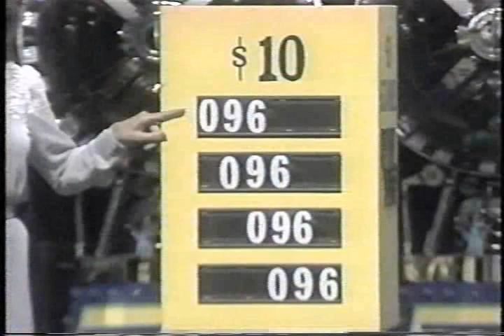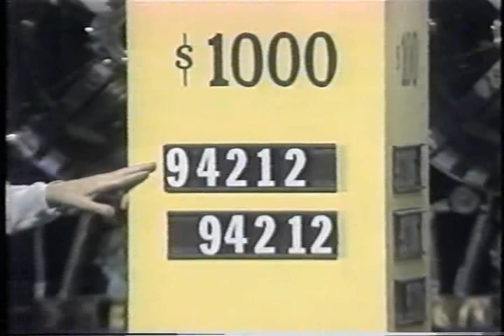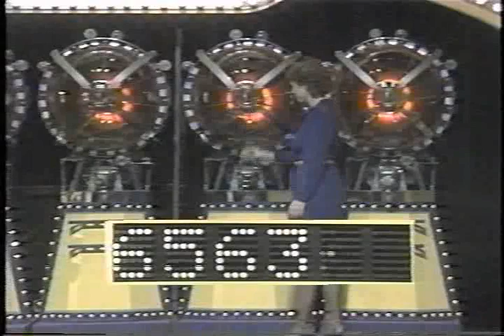Wintario: Draw #348, Cornwall, St, Lawrence College, April 12, 1984 Part 2 of 4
Part 2 of 4    Wintario in Cornwall:   This is rare in the sense that you can see the predraw and then the live draw from the raw video from Global TV.   The Predraw was always taped for the OLC's records.   The Predraw is always done/emceed by the Manager of Draws or Wintario Staff.  Faye and Greg are not on hand for this portion, done about 20 minutes before live air.  John MacNabb was manager of draws in the early 1980's. It's a first of many, this was Wintario's new draw format, the yellow set design, and predrawing the smaller prizes before live air.   Before the live draw, there is a breif glimpse of the audience warm-up with Greg Beresford that took place at about 10 minutes before live air.  Beyond the colour bars and black...the Wintario theme rolls in and Wintario from Cornwall is on air.